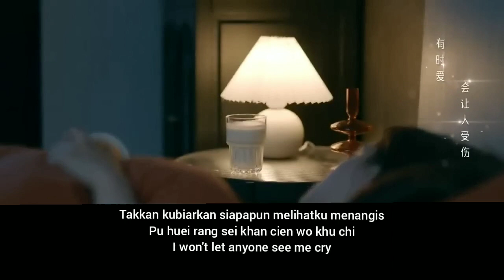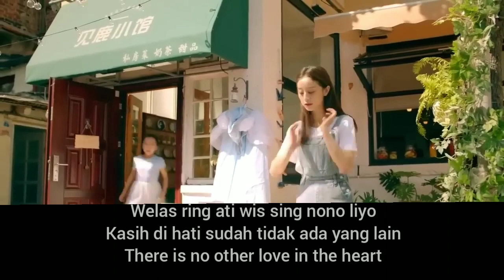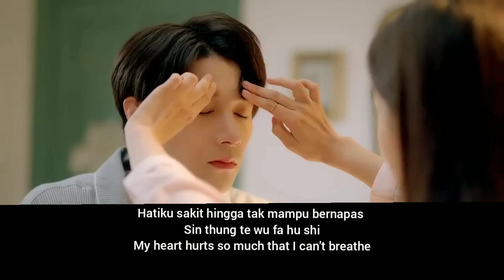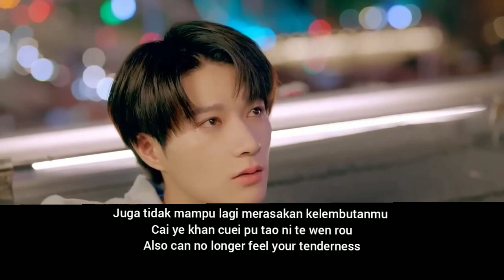Cecilia Cheung + Nella kharisma ( Lungset - Starwish ) Sub Indonesia Pinyin English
Singer : Nella kharisma
Title : Lungset - Kusut - Tangled
Singer : Cecilia Cheung
Title : Xing Yu Xin Yuan - Bintang Harapan - Starwish